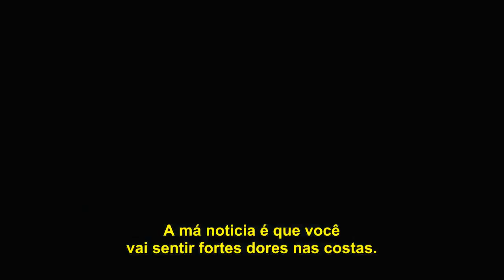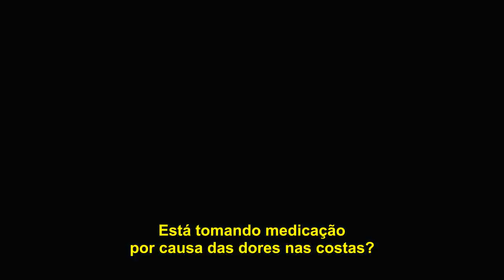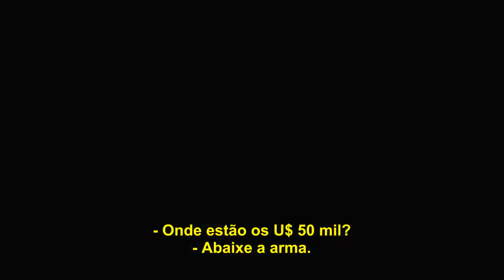VICIO FRENÉTICO (Bad Lieutenant) - Trailer HD Legendado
Após salvar um prisioneiro de afogamento em decorrência do furacão Katrina, o detetive Terence McDonagh (Nicolas Cage) é promovido a tenente. Com as costas seriamente contundidas, passa a depender de analgésicos para aguentar a dor. Um ano depois, está viciado em cocaína e seu envolvimento em atividades ilegais compromete seus padrões morais, colocando sua profissão em risco.